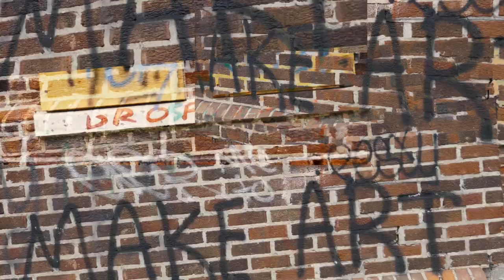‘1901/Next Up’ - SainT x Seerious [VIDEO]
SainT x Seerious - 1901/Next Up [VIDEO}